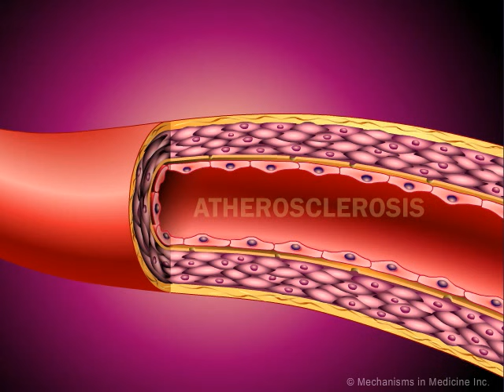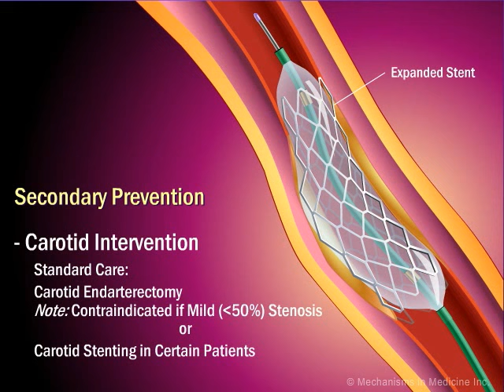Stroke Prevention & Transient Ischemic Attack (TIA)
a CME resource for physicians and healthcare providers.

Animation Description: Primary prevention of stroke requires the management of Atherosclerotic Risk Factors, such as hypertension, diabetes, smoking, and dyslipidemia.

As the risk increases, secondary stroke prevention factors include identifying whether or not the patient has suffered from: prior transient ischemic attack (TIA) / Stroke; coronary artery disease (CAD) / peripheral vascular disease (PVD); asymptomatic carotid stenosis; or atrial fibrillation.

All patients with ischemic stroke or transient ischemic attack should be on antiplatelet therapy (ASA) for secondary prevention of recurrent stroke unless there is an indication for anticoagulation or a contraindication to ASA.

Anticoagulation long term with warfarin is the superior antithrombotic if atrial fibrillation or other definite cardiac source of embolism is identified as the cause of stroke/TIA.

Surgical intervention is very effective in the prevention of stroke in symptomatic severe internal carotid artery stenosis. Earlier intervention yields greatest benefit.